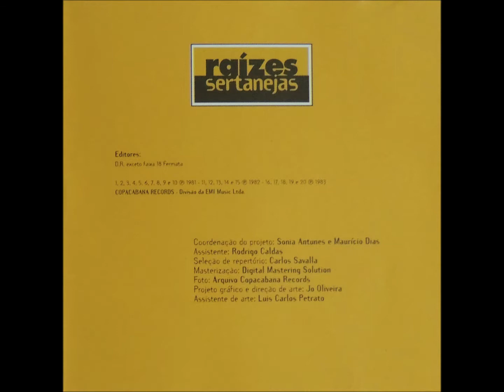Polca - 03 - Che Paraguay - H. Corrêa - Zé Corrêa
Coletânea - Zé Corrêa - Raízes Sertanejas CD - 1999 - Instrumental Solo Masculino - Acordeom